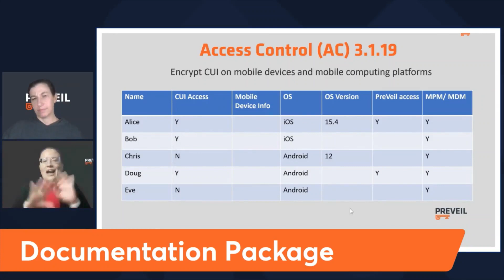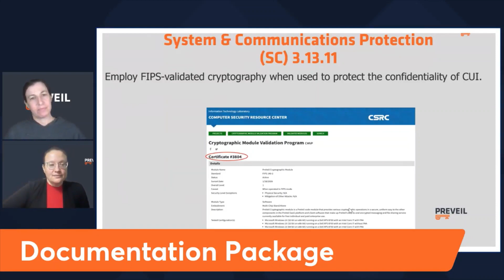How Does CMMC 2.0 Make Compliance Easier?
You can learn about how Does CMMC 2.0 Make Compliance Easier please

This video is showing How Does CMMC 2.0 Make Compliance Easier but also tries to cover the following subjects:
- NIST 800-171 self-assessment tutorial
- NIST 800-171 self-assessment
- self-assessment work performance

YouTube is the best place to go when looking for videos about How Does CMMC 2.0 Make Compliance Easier.
Follow our video clips regarding How Does CMMC 2.0 Make Compliance Easier as well as other subjects on:

Have I answered all of your questions about How Does CMMC 2.0 Make Compliance Easier?